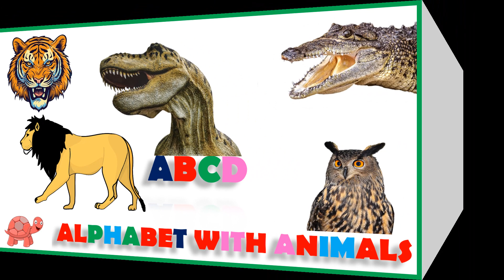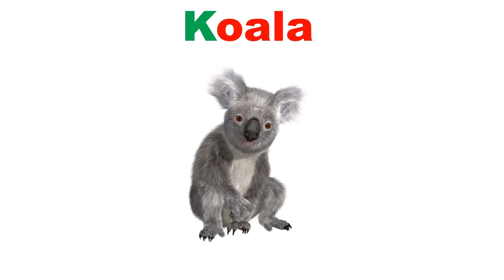Alphabet songs for kindergarten Part -3 | baby alphabet learning songs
alphabet songs for kindergarten phonics
alphabet songs for kindergarten have fun teaching

google